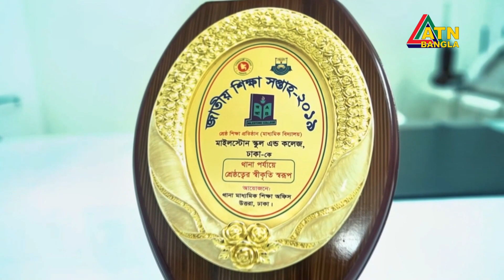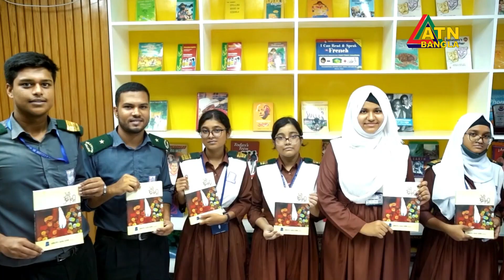Milestone College l Admission l ATN Bangla l Education Watch